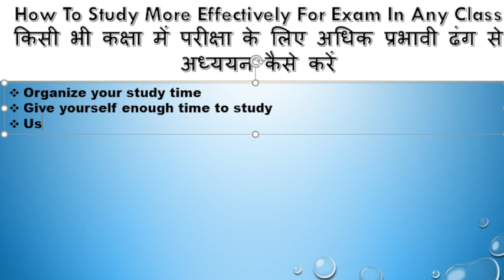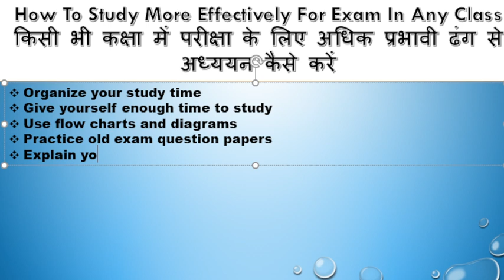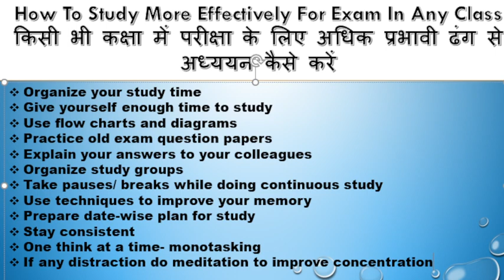How To Study More Effectively For Exam In Any Class ll प्रभावी ढंग से अध्ययन कैसे करें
In this video you will learn new techniques which you can use to secure good marks in any exam.

This channel will provide videos on story, report, letter, paragraph writing and many more.
So keep on watching and turn on your notification you will get new videos.

Like. S*U*B*S*C*R*I*B*E, share